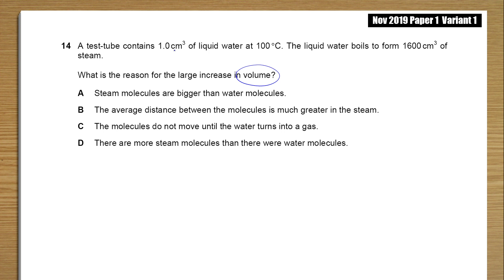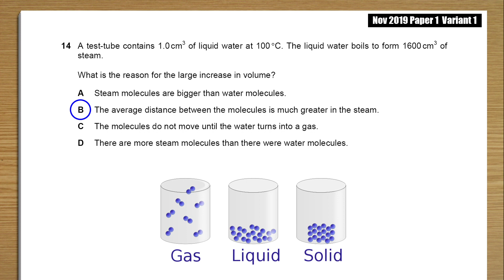2019 Nov P1 V1 q14